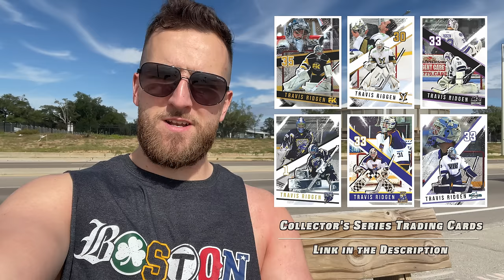1st Day with Mississippi Sea Wolves | Life in The FED EP 14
After a cross country trip from Watertown to Virginia, I made it back to Biloxi with my new team, the Mississippi Sea Wolves. This was my 1st couple days with the team from Media Day, team events and more. I do new vlogs every Sunday at 10am eastern! :)

Timestamps
00:00 Bus trip from Wytheville, Virginia to Biloxi, Mississippi
01:10 1st practice in Mississippi
02:08 I do my laundry at the rink and being adaptable
02:57 Lunch date
03:27 Watertown vs Mississippi
04:10 Goalie skate and practice
04:52 My living situation
05:33 Better Help Get 10% off your 1st month of therapy with code "TRAVSUCKS"
06:32 Media Day with Mississippi Sea Wolves